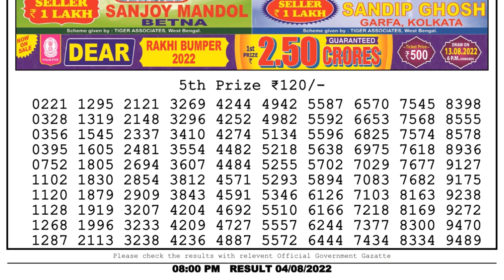🔴Dear Lottery Sambad Live 8pm today 04.08.22 Nagaland State Lottery Result